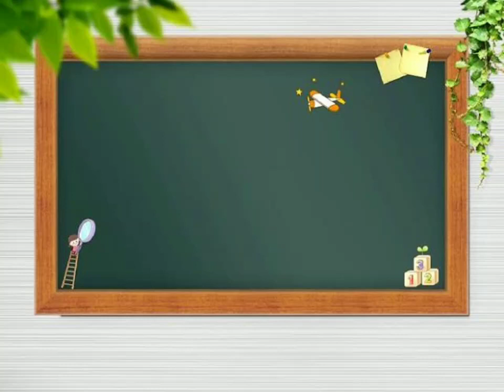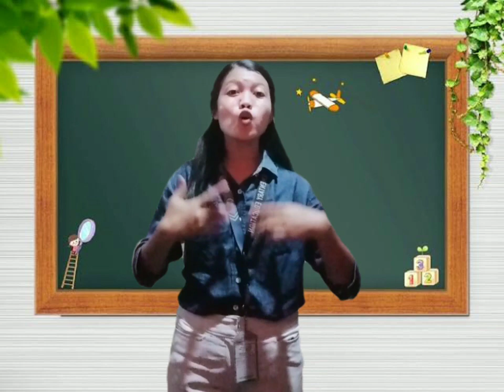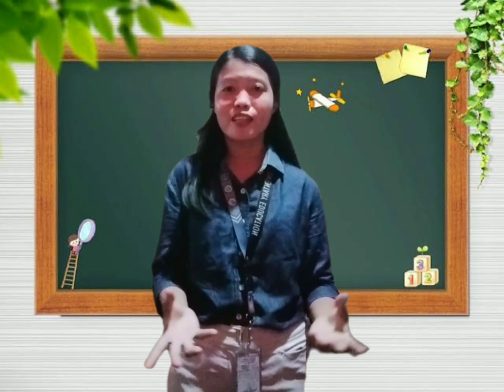Reflection about the Movie Munting Tinig